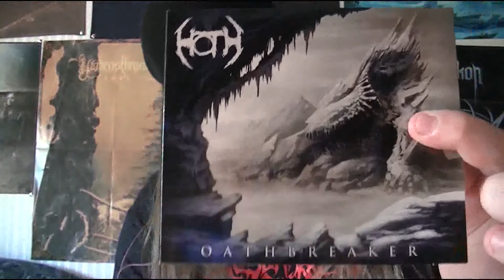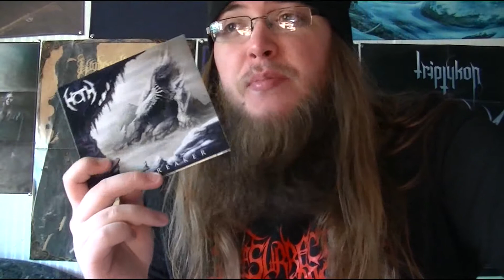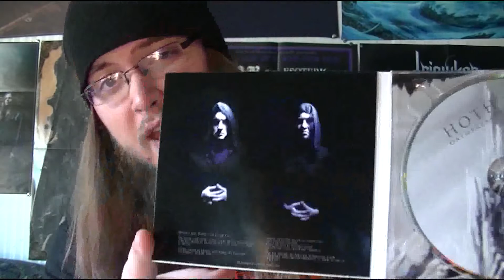Hoth -"Oathbreaker" ALBUM REVIEW